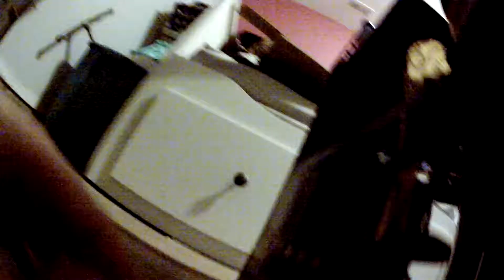Purple Penguin is crazy!!! Ep.1